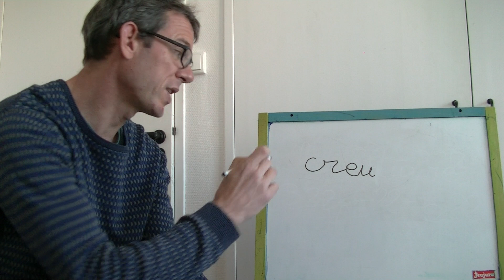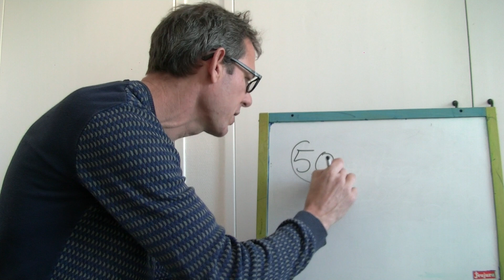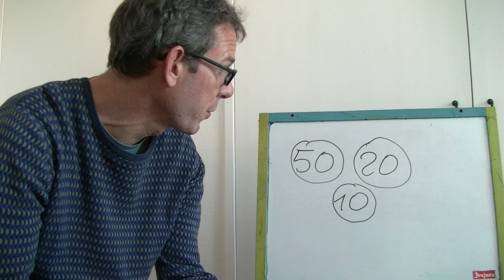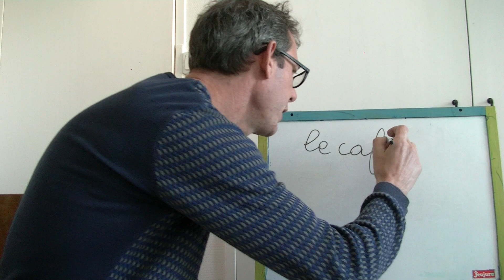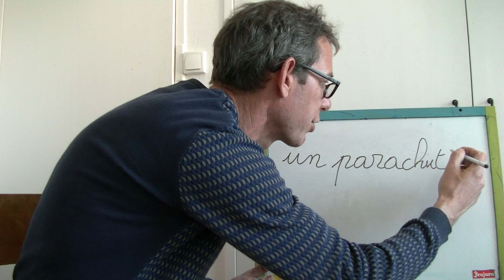Mercredi les incollables 3